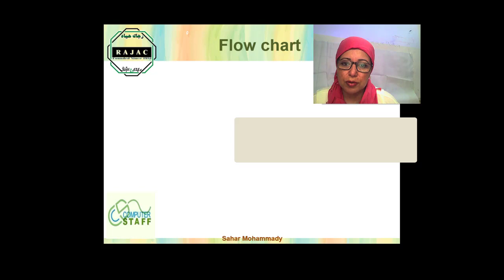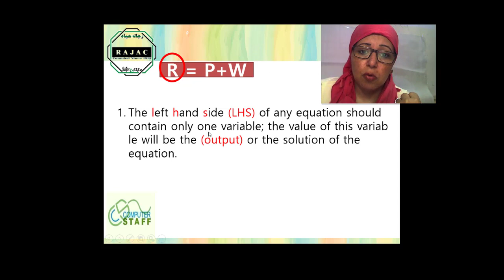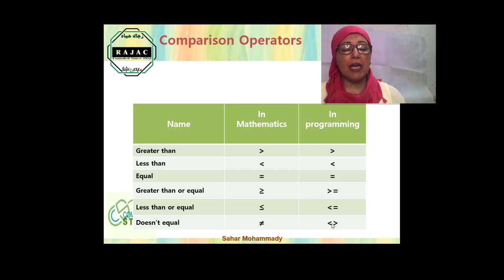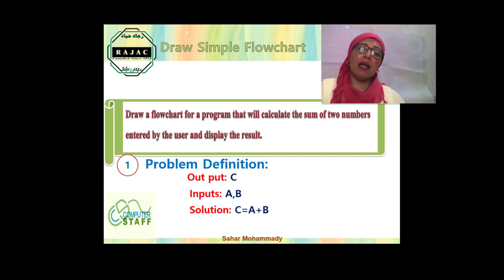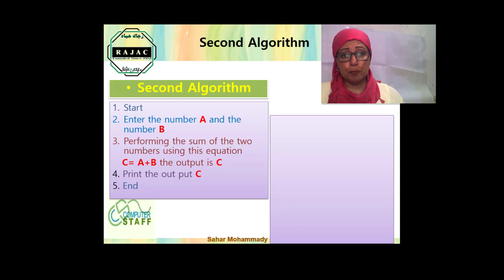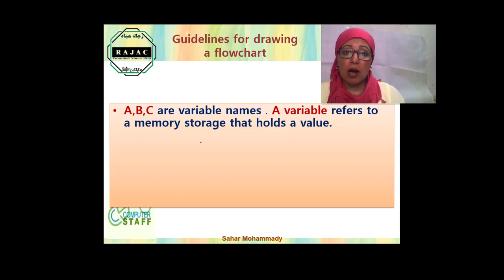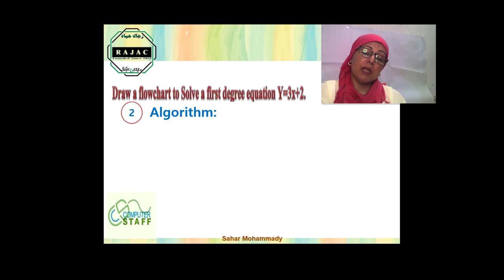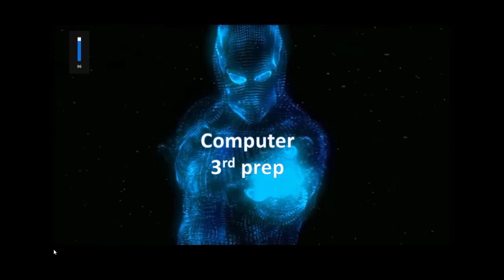حاسب الى الصف الثالث الاعدادى لغات الترم الاول (الدرس الثالث تابع flowchart)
حل المشكلات
الصف الثالث الاعدادى
حاسب الى الصف الثالث الاعدادى ترم اول
اسهل طريقة لتعلم فيجوال بيسك
حاسب الى لغات
الصف الثالث الاعدادى
منهج الكمبيوتر للصف الثالث الاعدادى
اتعلم فيجوال بيسك
الصف الثالث الاعدادى ترم اول
الدرس الأول حاسب الى
ثالثة اعدادى شهادة
حاسب الى
الترم الاول للصف الثالث الاعدادى
حاسب الى لغات
حاسب الالى المرحلة الإعدادية
دروس كمبيوتر ثالثة اعدادى
الفصل الأول حاسب الالى
الفصل الأول حل المشكلات
problem solving
حل أسئلة الحاسب الالى لغات
مراجعة حاسب الى
ثالثة اعدادى مراجعة ليلة الامتحان
كمبيوتر ثالثة اعدادى
مراجعة حاسب الى لغات
vba programming
visual basic 2017
vba macros
learn vba
vba access
visual basic code
microsoft visual basic 6.0
microsoft visual basic for applications
visual basic studio
vba basics
visual basic 2019
visual basic script
visual basic 2008
vba class
visual basic express
do until vba
visual basic
flowchart
flowchart online
flow chart example
process flow chart
flow chart diagram
workflow chart
visual basic
visual basic
do until vba